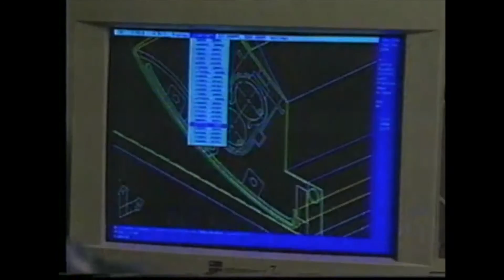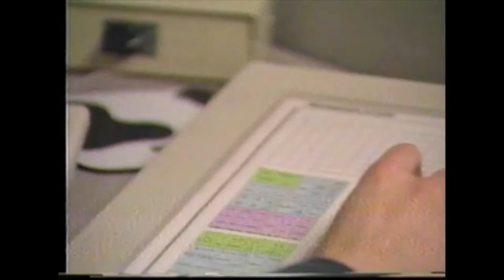Bringing it all to light for 25 years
We have been bringing it all to light for 25 years with innovative lighting solutions that support the specification and design community. Join us in taking a look back at the last 25 years!